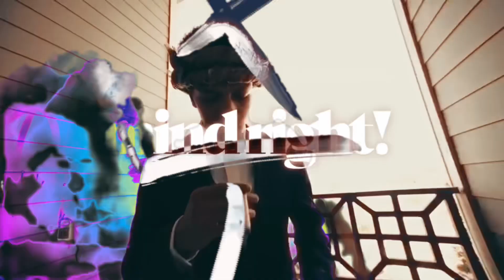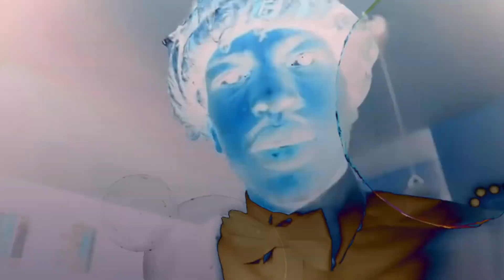{free for non profit} Iayze(jace!) + izaya tiji type beat - “ascend” ( @uforiahh )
Iayze(jace!) + izaya tiji type beat - “ascend”

{prod.uforiah}

FREE FOR NON PROFIT ONLY! (Buy 2 get 1 free) must credit me in the title when you use it. (prod. uforiah) if you want to release your song with this beat on streaming platforms (spotify, Apple Music etc.), you have to purchase a lease or exclusive.

BKTHERULA type beat 2023, BKTHERULA type beat free,free
young nudy, young nudy type beat, young nudy type beat
2023